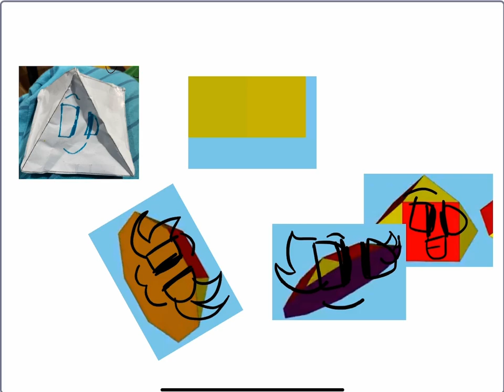Johnson solids band